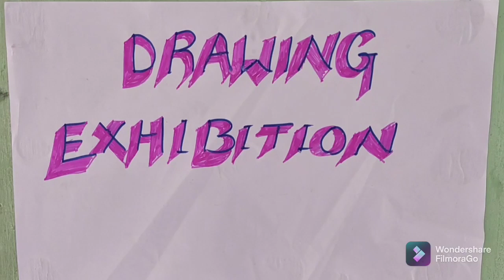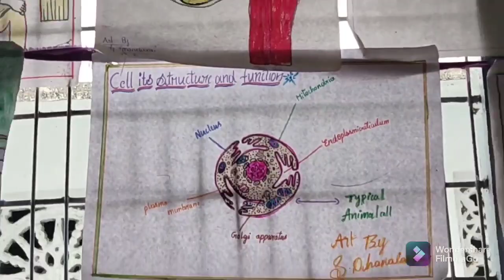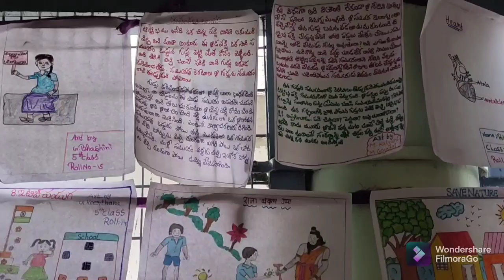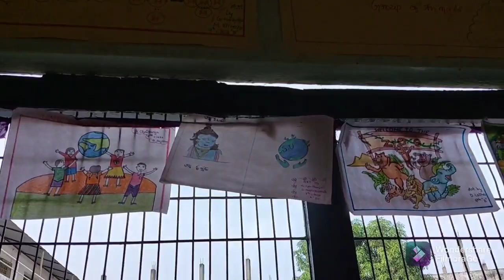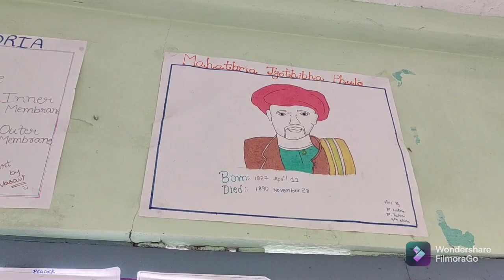చిత్రలేఖన ప్రదర్శన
MJPAPBCWR SCHOOL GIRLS SALUR